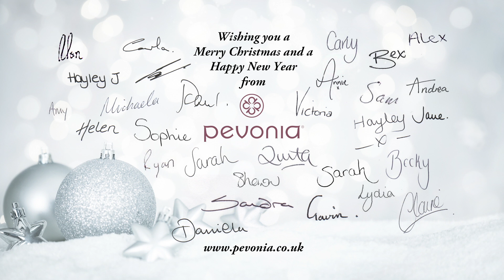Pevonia Christmas Card 2014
Wishing you a Merry Christmas and a Happy New Year from Pevonia!